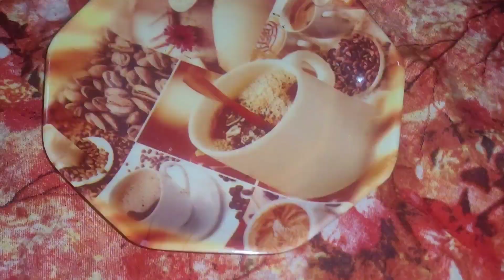||স্পেশাল চিকেন সিঙ্গারা রেসিপি ||ইফতারে এই মজাদার সিঙ্গারা থাকলে বাইরের খাবার খেতে ইচ্ছে করবে না।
আসসালামু আলাইকুম আমি মুহিব এর মাম্মা, আজকে আপনাদের সাথে শেয়ার করছি মজাদার চিকেন সিঙ্গারা রেসিপি। ইফতারে বা বিকেলের নাস্তায় রাখতে পারেন মজাদার এই খাবার টি।

আর হ্যাঁ বাসায় ট্রাই করে কেমন হলো জানাতে ভুলবেন না।